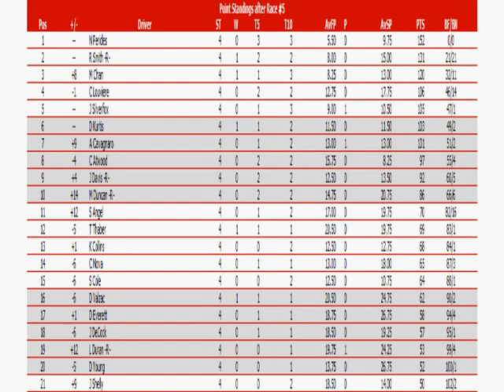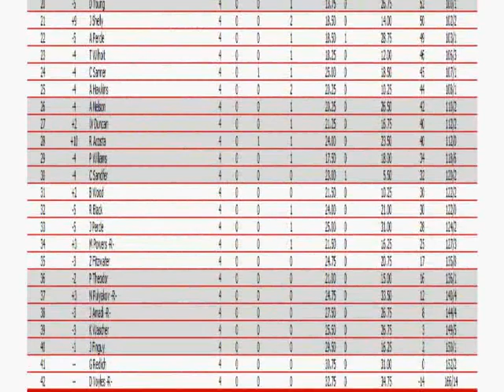S3 ISCC Insomniac Elite Series - Round 4: Texas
The teams head to the newly built Austin Speedbowl for the 4th round. Nick Pericles has dominated so far, but this is the first track that does not favor RJ Manson Racing. Can he continue to lead the IES?